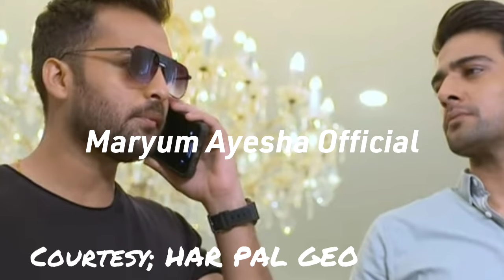Aye Musht e khaak Episode 15 Promo - Maryum Ayesha Official Review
this video is about the drama serial of Aye Musht e khaak in which you can get the review thorugh it